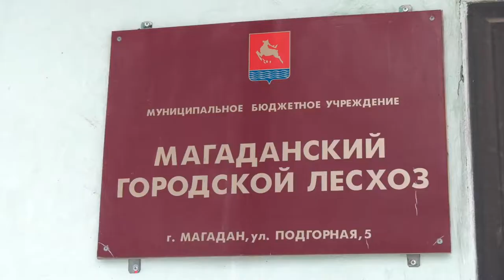Создание зеленых красавиц